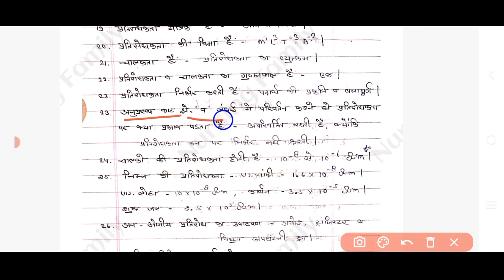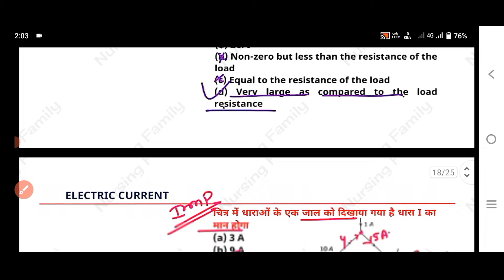विद्युत धारा One Shot Rivision | physics class|ruhs bsc nursing entrance exam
ruhs
ruhs bsc nursing exam date
ruhs bsc nursing admit card